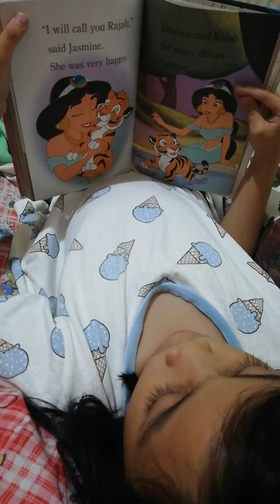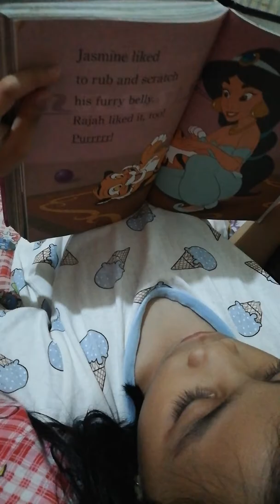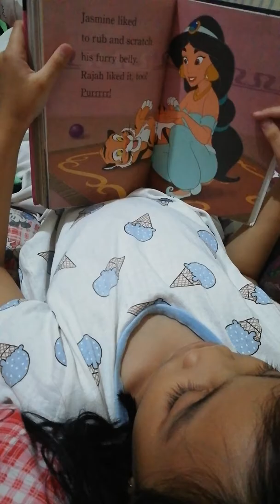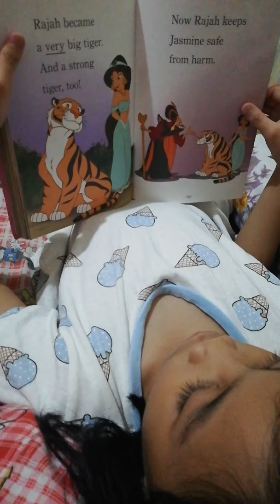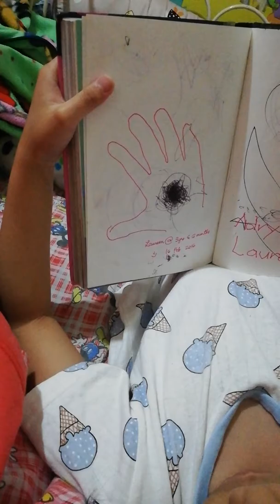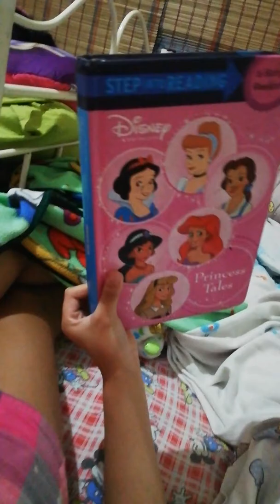VLOG / Another one! Good job reading laureen!😊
Hi guys! It's me, your gacha princess LAUREEN.. Just want to say hi and hope you have a nice day. Love you all.. gacha life and make it sweet..